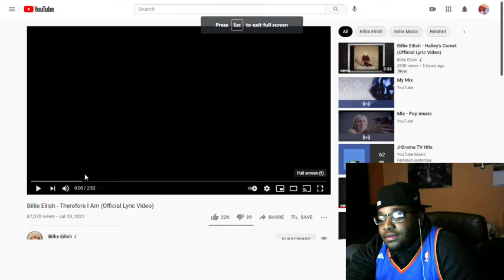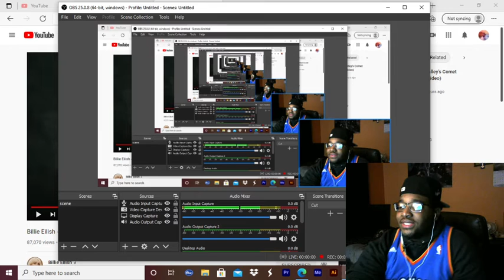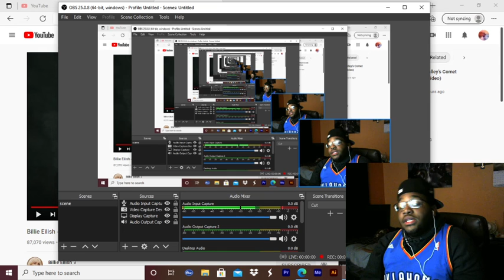Reaction to Billie Eilish - Therefore I Am (Official Lyric Video)